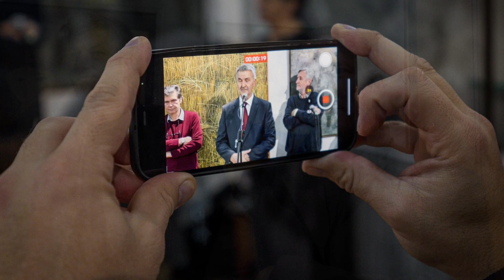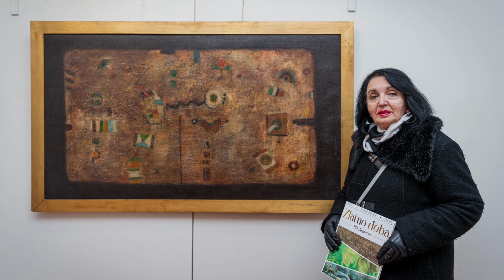“Dani Zaima Muzaferije 2023” kroz fotografije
20. manifestacija “Dani Zaima Muzaferije” kroz fotografije sa svih dešavanja.